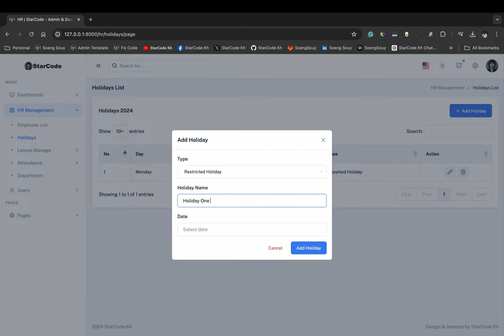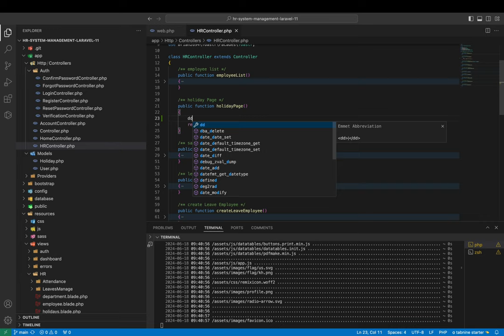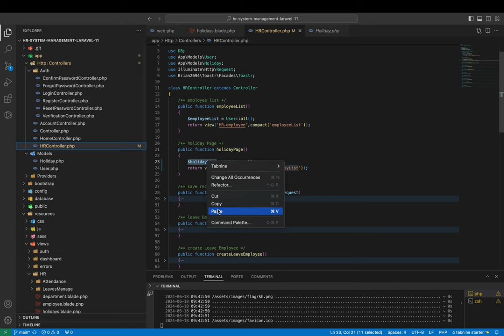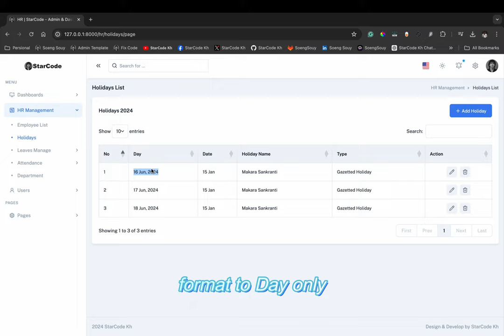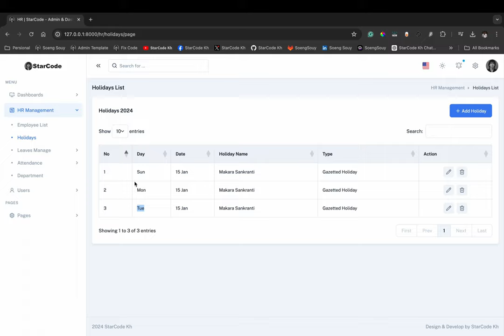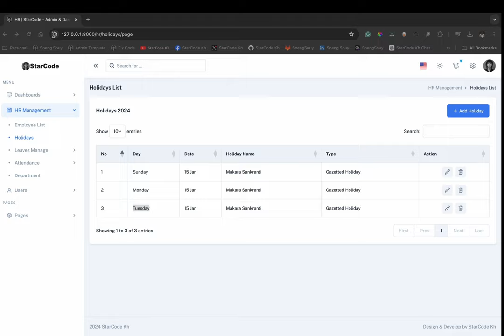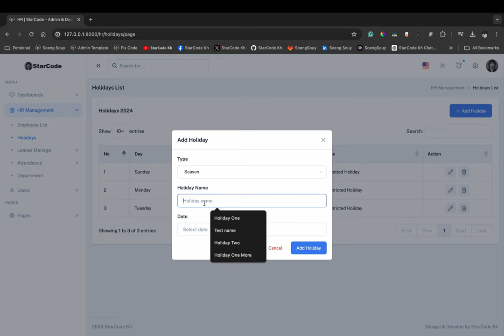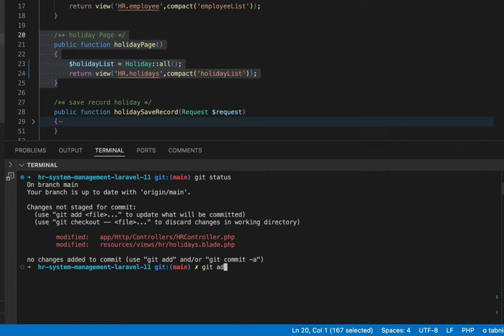Get data listing on Holiday HR Management | Laravel 11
▸｜00:00:00｜Intro my cover video
▸｜00:00:12｜Run: php artisan serve
▸｜00:00:21｜Log In project
▸｜00:00:34｜Test add a record to databases
▸｜00:01:17｜Function display page for getting data listing
▸｜00:01:40｜Use the Model to get data
▸｜00:02:22｜Foreach data in tr on the table
▸｜00:03:00｜Show index use ++ $key
▸｜00:03:45｜format date to Day only
▸｜00:04:32｜format date to Day and Month
▸｜00:06:25｜Test add a record
▸｜00:06:58｜Git push
Follow Soeng Souy on:
Enjoying the content?